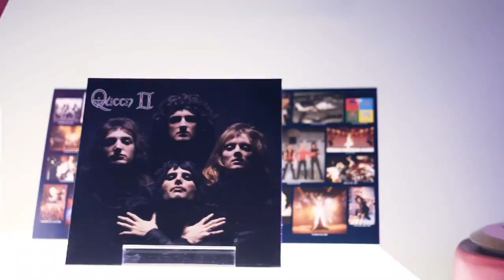Event Cinemas Bohemian Rhapsody Pre-Screening Featuring Killer Queen.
Killer Queen performing in the pre-screening for Bohemian Rhapsody @ Event Cinemas.